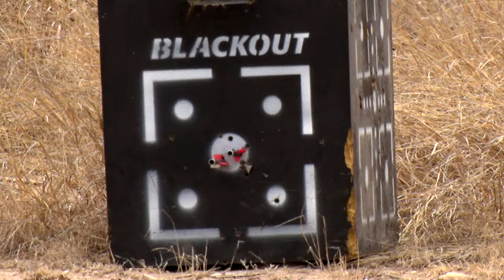Mastering Shot Placement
Want to improve your hunting accuracy? In this video, we share essential tips on practicing shot placement in real-world conditions. Learn why it’s crucial to practice with your actual hunting gear, and how to prepare for the moment of truth. Whether you're a first-time hunter or a seasoned veteran, these strategies will help you make the perfect shot every time.